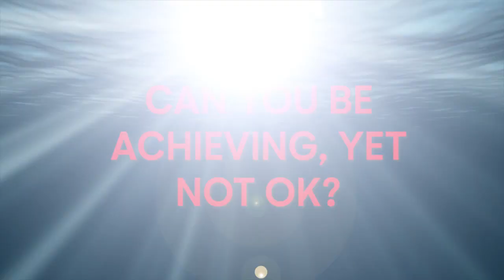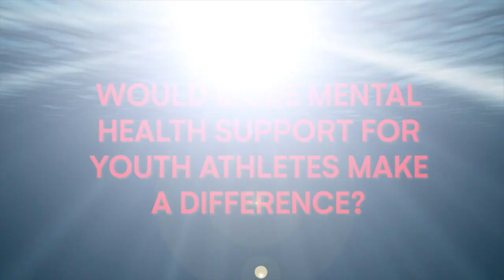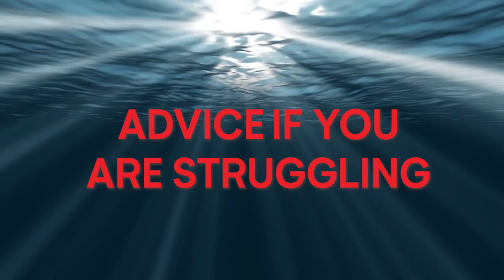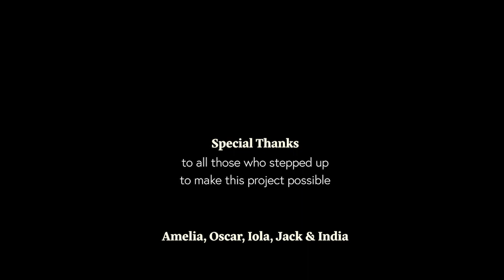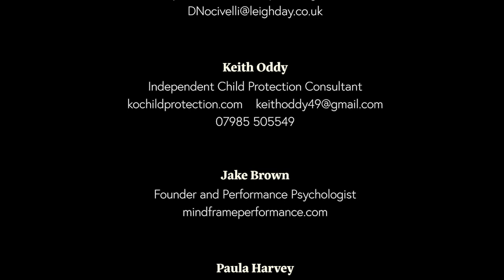Documentary Full Length: Mental Health Competitive Swimmers and Youth Athletes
We are a swim family who like many have seen an increase in the number of mental health related challenges in youth sport. Young Athletes are 600 times more likely to suffer from stressors than non athletes yet there is very little in place to support them.

This documentary includes features:
Jemma Lowe - Olympic Swimmer
Ed Sinclair, Olympic Swimmer, Founder Maximum Performances
Kike Anunobi - Forensic Psychiatrist
Claire Kerslake - Soundwell Swimming Club Welfare Officer
Dino Nocivelli, Partner at Leigh Day Solicitors in the Child Abuse Depart
Keith Oddy - Independent Child Protection Consultant

We hope to encourage parents, swimmers and clubs to start the conversation and take action with templates and free resources to help you get started.